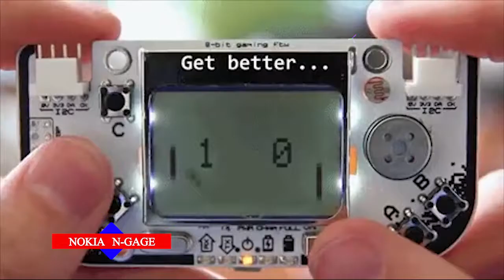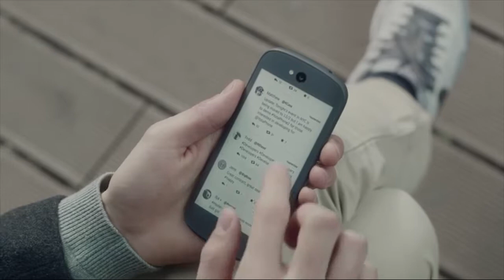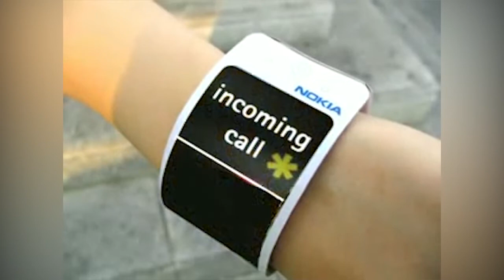7 Handphone Cool Gadgets 😅📲 by Roemah Bersama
*Get fun, interesting and up-to-date entertainment information on this channel* 🤝 👍